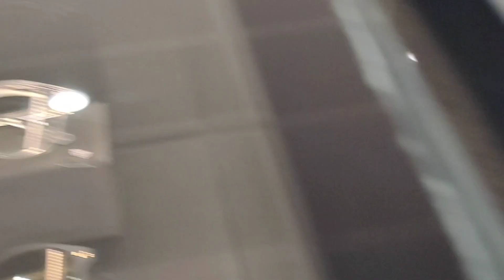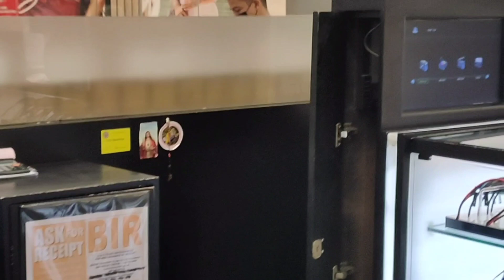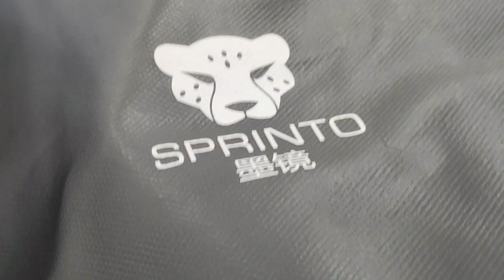buying my anti radiation eyeglass 😍